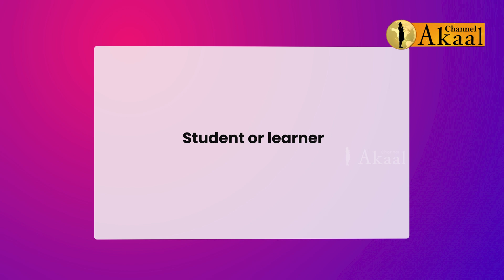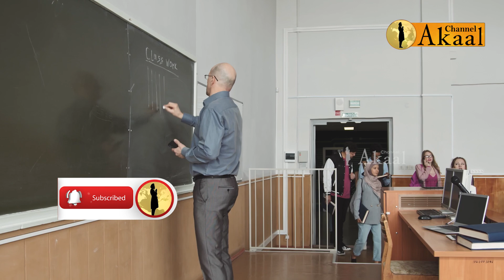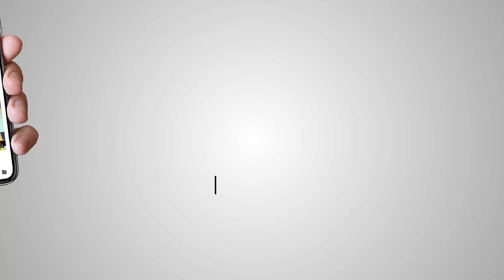Why Do You Look Different From The Rest Of Us? Kids Show Episode 2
The Kids Show, hosted by Sikh Scholar Kiranpreet Kaur and Sikh Student Rajveer Singh is an attempt to educate young Sikhs about the Sikh religion. Young Sikhs face much adversity during their school days from questioning to bullying. It's important to work on prevention by educating our youngsters to articulate themselves correctly so that they can successfully challenge the questions that they face.

Today's question is something that every Sikh has been asked throughout their lives, and that is "why do you look different from the rest of us?". As Rajveer has stated in the program it's something he was asked in Year 5 back when he was 9 or 10. So it's important that we know how to answer this question.

Akaal Purakh made us a certain way for a reason. Changing your own body for your own selfishness is not something Sikhi supports, hence why cutting your hair is considered a Kurehat (cardinal sin). The best way to answer this is "We do not look different. We look natural, exactly how God intended us to be."